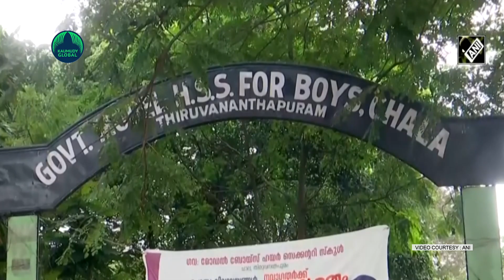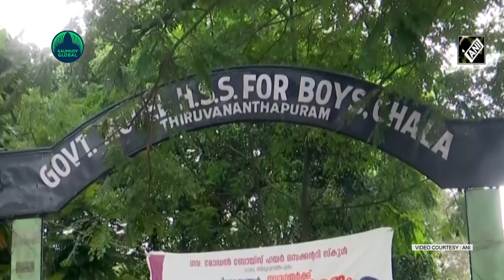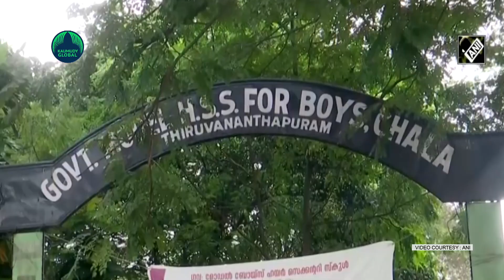TVM Chala Boys embrace change: School welcomes first batch of girl students!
A day after Kerala Chief Minister Pinarayi Vijayan said the Left dispensation was not going to decide on children's school uniforms, one of the state’s oldest boys only government school in Thiruvananthapuram district on Thursday, August 25 turned mixed with some of its first batch of girl students attending class wearing gender neutral uniforms. The first batch of girl students have been inducted in class 11 of the Government Model Higher Secondary School for Boys, Chala, Thiruvananthapuram.
The move to make the school, which was meant only for boys for the last 40 years, a mixed or co-ed one has been welcomed by students of both sexes. Some of the new joinees told media that they joined the school as they wanted to study along with boys. "Not in favour of how gender is being construed or taught in society presently. We are supposed to be studying together. So I came here to study like that," one of the girls said. Some of the other girl students, who came from girls only schools, too expressed similar views and said they have joined there as per their wishes. One of the parents of a girl student told media that their daughter had expressed her wish to study along with boys in the school and therefore, they admitted her there. The boys too welcomed the move as they gave a standing ovation to the first batch of girls as they walked in through the school gates. The boys said they would support the decision of their new school mates.